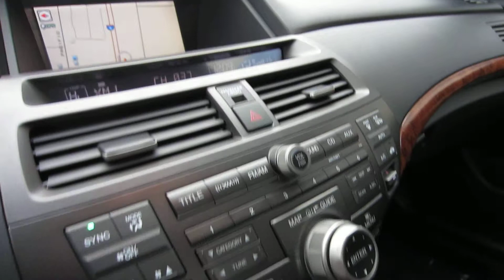2011 Honda Accord, Crystal Black Pearl - STOCK# 731320 - Walk around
Honda of Fife, Auto Dealers - New Cars, Fife, WA

Honda of Fife is a family owned and operated car dealership in Tacoma, WA. We provide new and pre-owned vehicles, as well as on-site financing options.  Please feel free to research our website for your next Honda vehicle, Honda parts or Honda service.

We are open seven days a week and specialize in sales and service of new and pre-owned Honda vehicles and luxury and performance cars, trucks, and SUVs. We carry a huge inventory of Genuine Honda OEM and High Performance Parts.

If you are in the Tacoma, Washington area, come check out the large inventory of Honda Civic, Accord, CR-V, and Pilot vehicles. We also serve many other Washington areas such as: Fife, Tacoma, Puyallup, Olympia, Bonney Lake, Sumner, Gig Harbor, Federal Way, Auburn, and Seattle.